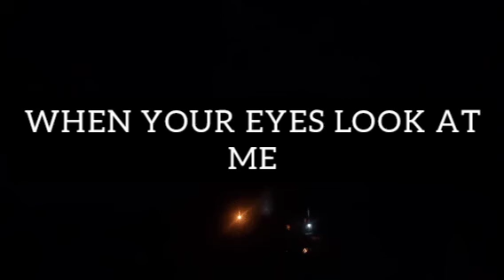You Make me Dream